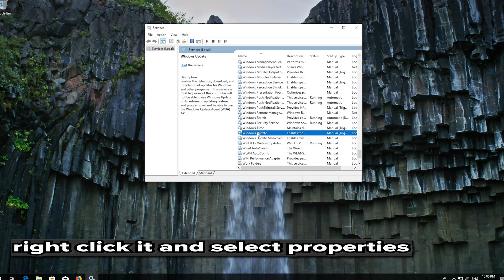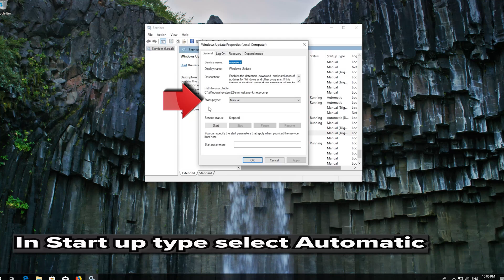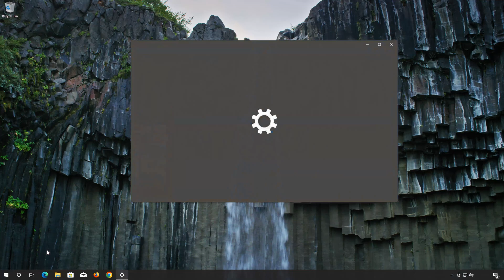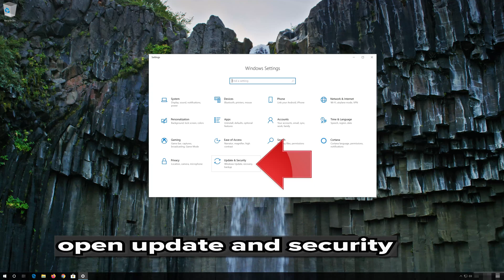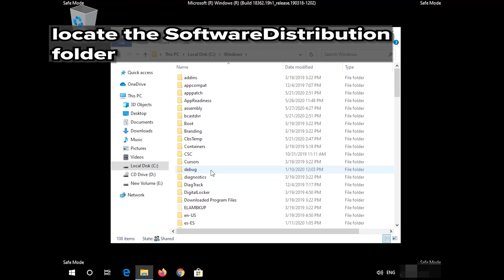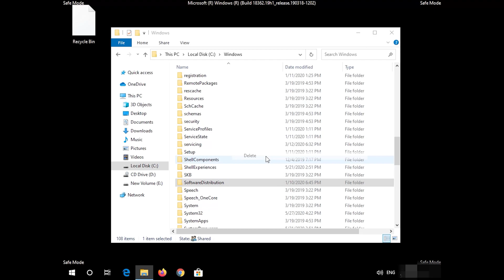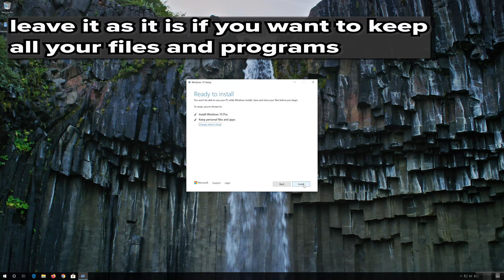FIX Windows Update KB5022906 Not Installing or Downloading In Windows 10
If you try to install the net framework cumulative updates for Windows 10, KB5022906 and you get an installation error or you are unable to download the update . This could be caused by your network connection or by a damaged update database. So in this tutorial we will 4 solutions that will help resolve this installation error in a quick and easy way.